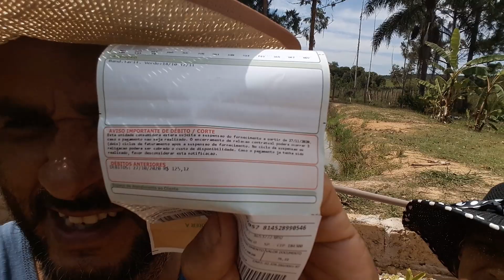AGRADECIMENTO A UMA INSCRITA PAGOU NOSSA CONTA DE AGUA